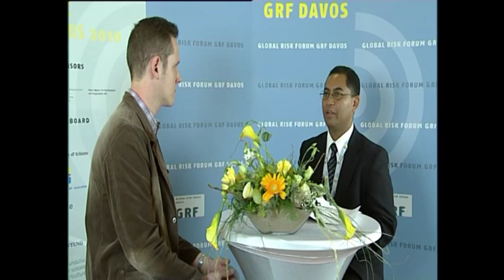Bam Haja Nirina Razafindrabe IDRC 2010 Red Chair Statement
Summary of the Session: " Mapping, Analyzing and Increasing Resilience in the context of Climate Change"